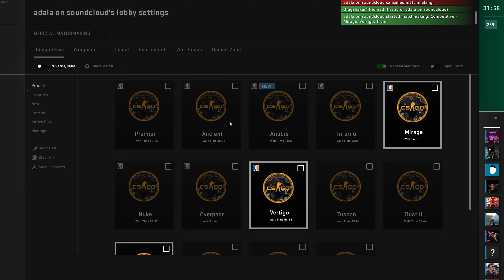funniest moment of csgo history